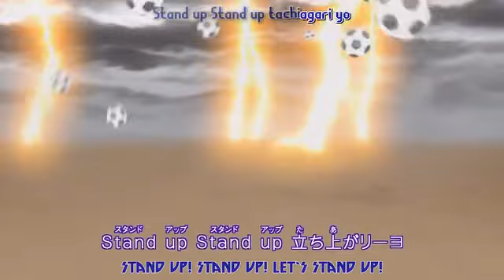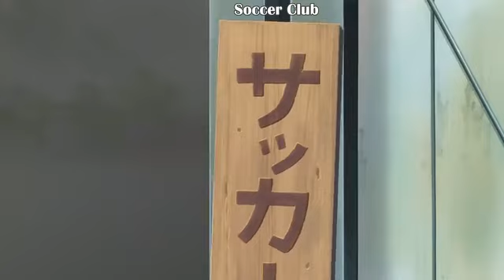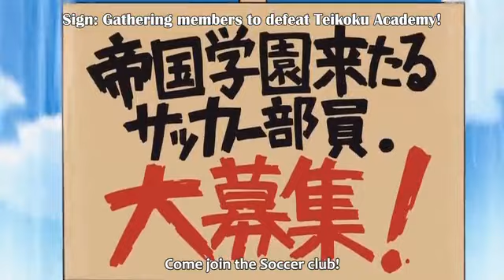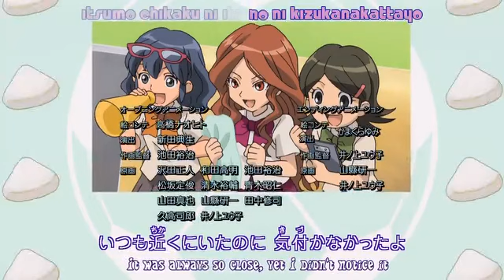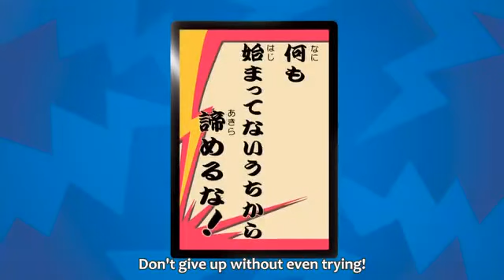Inazuma Eleven-| Episode-1|English Subbed-|HollyIronwood-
Inazuma eleven episode 1 english subbed

Welcome to the official channel of Inazuma Eleven for the UK. Based on the popular Japanese video game of the same name, Inazuma Eleven tells the story of Mark Evans and his teammates from the Raimon football club in their attempt to become a great football team. Made in the style of classic Japanese anime like “Dragon Ball”, “Oliver and Benji”, or “Pokemon”, Inazuma Eleven is family friendly programming intended for children of all ages. Inazuma Eleven is a series where the values of teamwork, excellence and love of sport are the primary focus.

The original idea of creator, Akihiro Hino, who is also the creator of the video game series Professor Layton as well as President and CEO of Level 5. The series’ first aired in Japan on the network, TV Tokyo and has been distributed in Europe by Arait Multimedia who are also responsible for the distribution of other series; such as, “Digimon”, “Knights of the Zodiac”, “Oliver and Benji”, “Sailor Moon” and “One Piece” within Spain.

tgs.